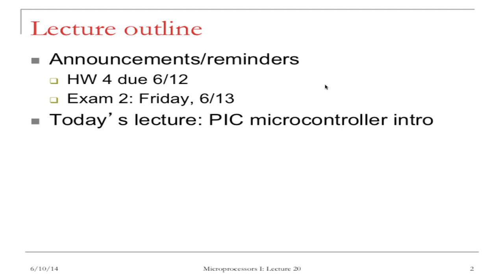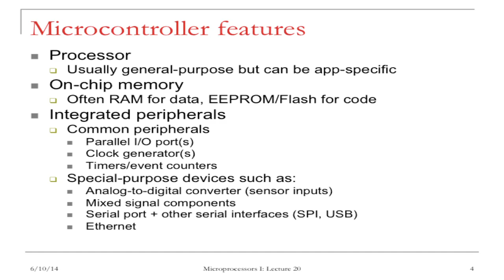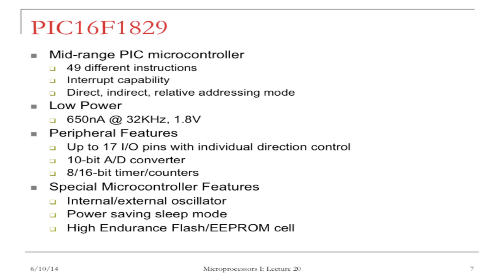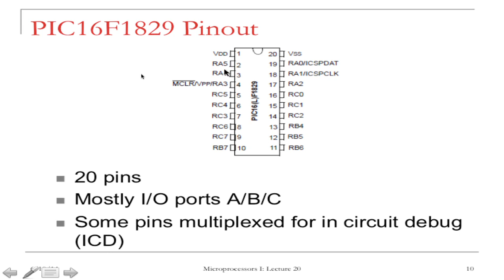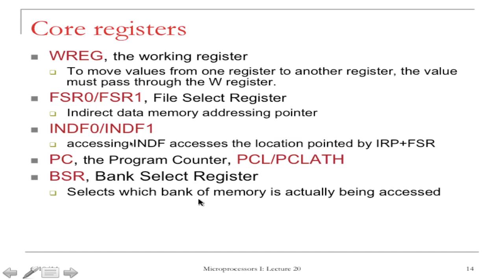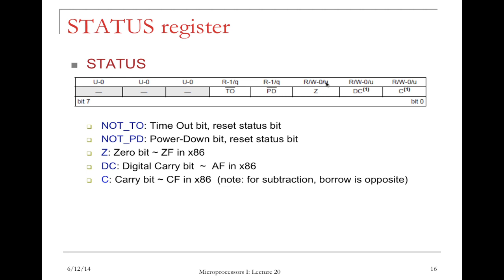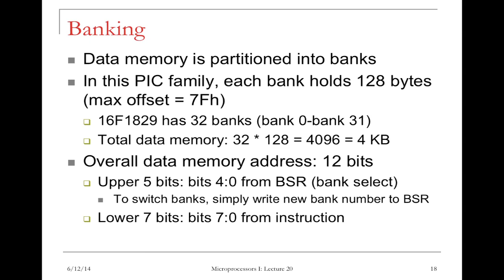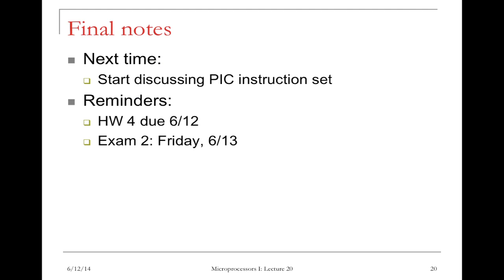16.317 lecture 20